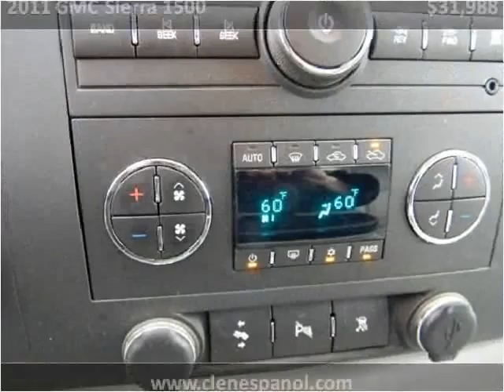2011 GMC Sierra 1500 Used Cars Louisville KY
This 2011 GMC Sierra 1500 is available from Craig and Landreth En Español.